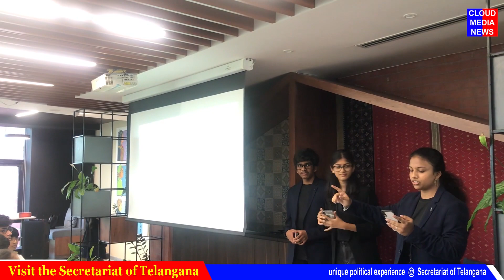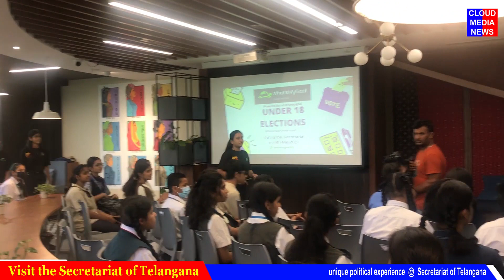unique political experience @ Secretariat of Telangana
Watch unique political experience  @  Secretariat of Telangana ||  Sudarshan Live Tv